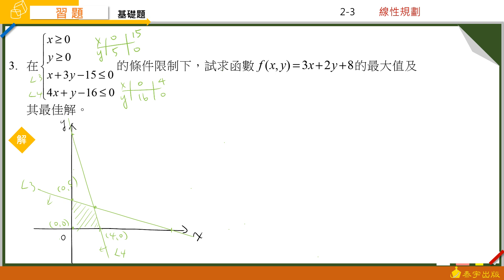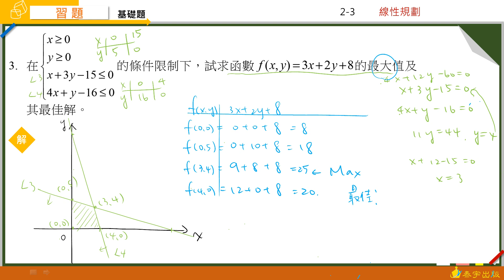技高數學B(三) 2-3習題 第3題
請參考技高數學B版第三冊課本，技高數學B (三)2-3習題 第3題 p98。